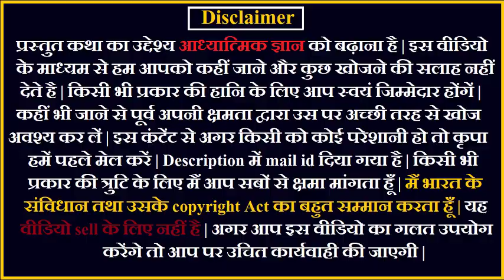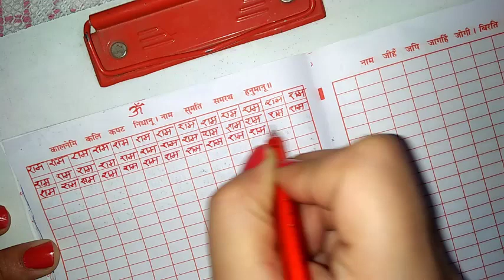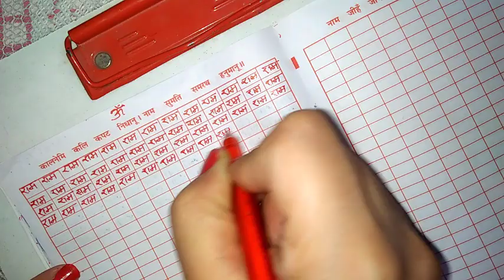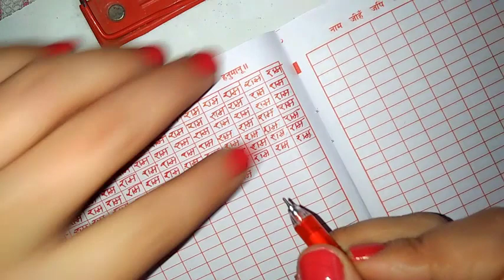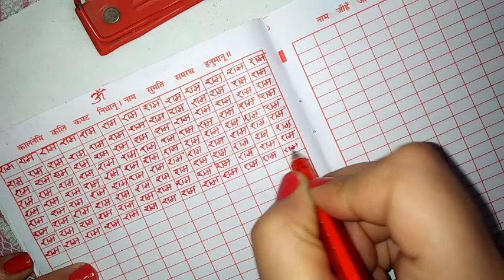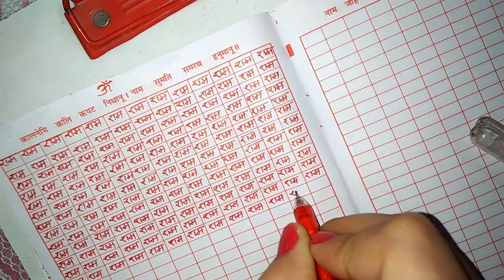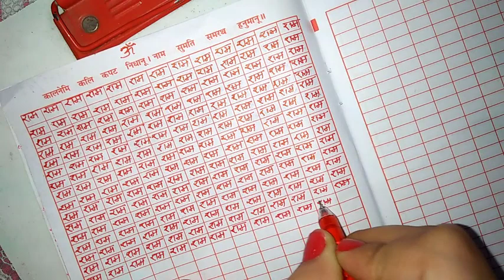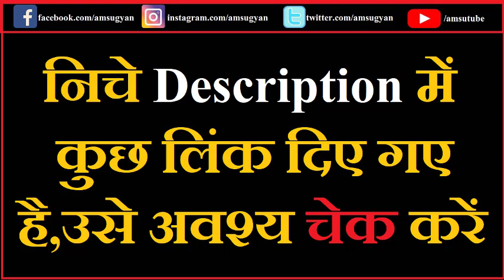मनु और सतरूपा की पुत्री | सती देवहूति BhaktaCharitank 30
मनु और सतरूपा की पुत्री | सती देवहूति